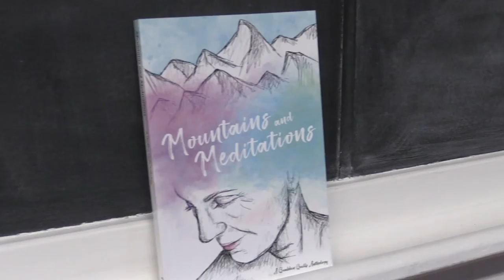Book Talk Episode 14: Paula Castner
We met with Paula Castner who discussed her work with the Seven Bridge Writers' Collaborative.